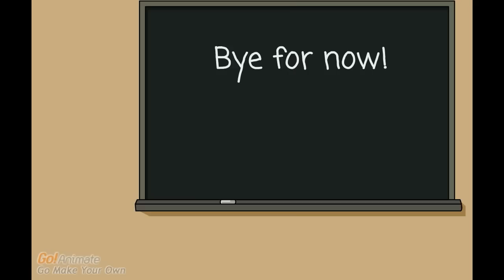Lecture 1: Burkean Parlor Metaphor